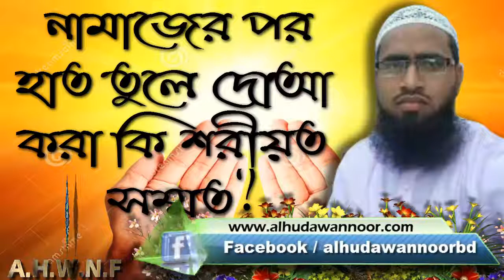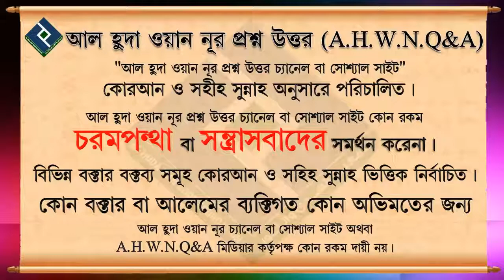নামাজের পর হাত তুলে দোআ করা কি শরীয়ত সম্মত... শায়খ সারোয়ার সালাফী